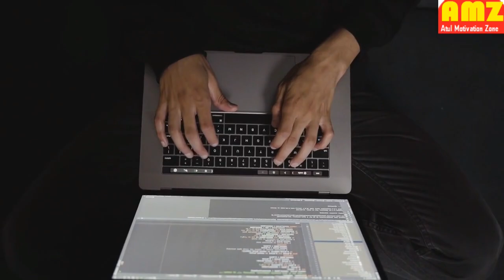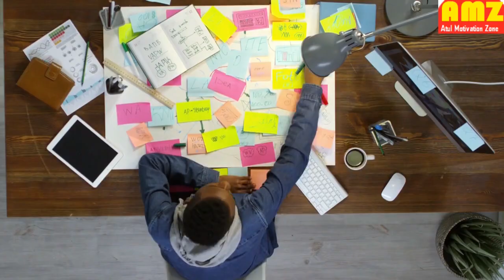खुद को हमेशा सीक्रेट (गुप्त) रखिये बहुत आगे जायेंगे ! Always keep yourself secret .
अपने life को और खुद के प्लान, अपने जीवन के आगे रखने वाले कदम, आपके ड्रीम को अगर आप खुद तक सिमित रखते है.